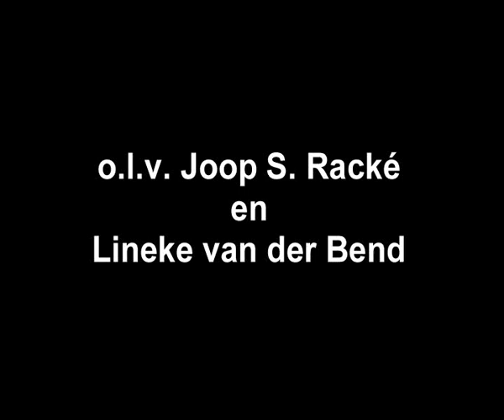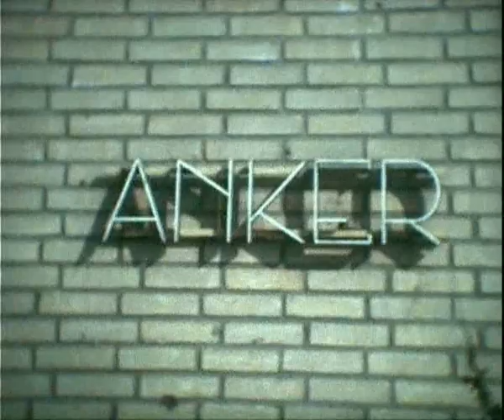Kinderkoor Brielle 1974 door Joop S. Racké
Kinderkoor Brielle o.l.v. Lineke van der Bend en Joop S. Racké.